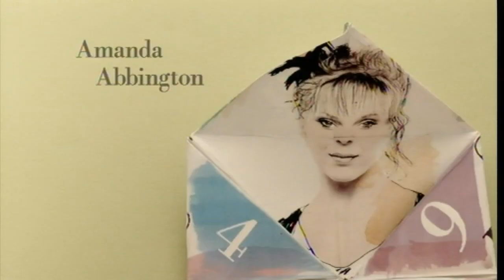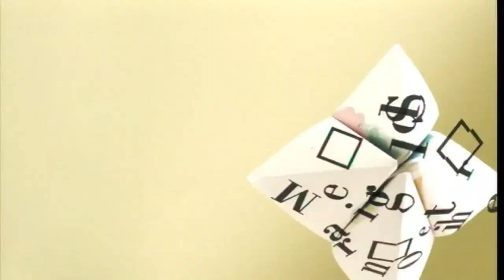Married, Single, Other - Is it the next Cold Feet?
'Married, Single, Other...' is a new ITV1 comedy drama being dubbed as the new Cold Feet.
The series centres around three couples.